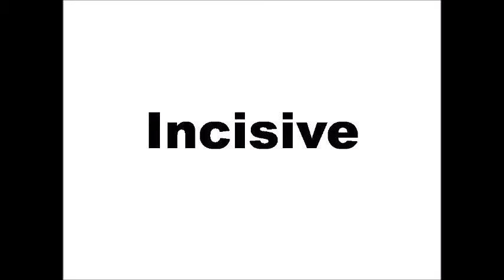Learn Difficult English Words - Imprudent